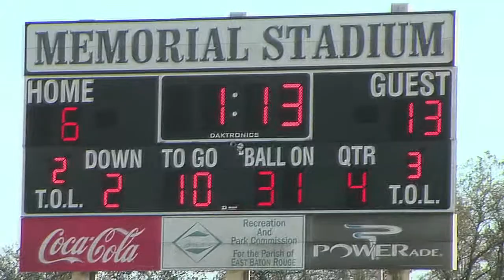Andrew Alexander Sports Anchor & Reporter Reel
Andrew Alexander
Sports Anchor & Reporter